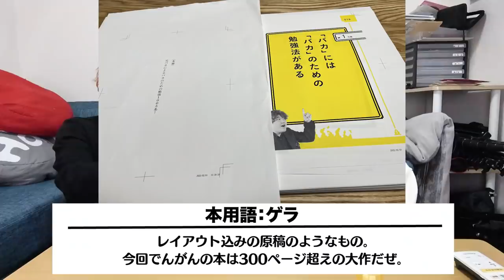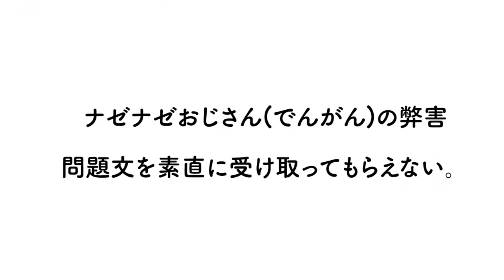【検証】30分で読んだ相方の勉強法100ヶ条の本、はなおはどれだけ暗記できるのぉお？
⬇︎詳しい本の内容を個人チャンネルで話しました。⬇︎

今回の本を書くのに、1年以上の月日を費やしました。そして何といっても、「100カ条」という
凄まじき量。これを書き切れるのかと最初は不安もいっぱいありました。
しかし、小学校時代もしたから数えた方が早い成績だった僕が、今こうして活動できているのは
過去に自分と向き合い、数々の失敗をしてそれを克服してきたからだと思っています。
この本はそんな僕が、今ある全てのノウハウを詰め込んだ1冊になっていますので、是非読んでみてください。また、100カ条も読まなければならないのか。。と思う方もいると思います。
しかし、動画の中でも述べていますが、各項目ごとに★の数が違います。
★★★・・・全員に読んで欲しい。
★★ ・・・受験生に読んで欲しい。
★  ・・・社会人や就活生に読んで欲しい。

といった具合に。てなわけで、この本はどんな境遇の方でも手にとってもらえるように
このような構成にしました。だからこそ、少し分厚めの本にはなりますが、気軽にとってもらえると嬉しいです。僕のこの本によって、考え方やノウハウとして参考になれば、著者としてこの上ない喜びです。もし興味がありましたら、上の予約サイトから予約お願いいたします。
あ。ちなみに、本屋さんの前に並び出すのは、3月下旬からになります。よろしくお願いいたします。　　でんがん